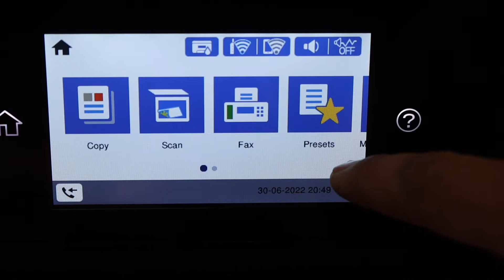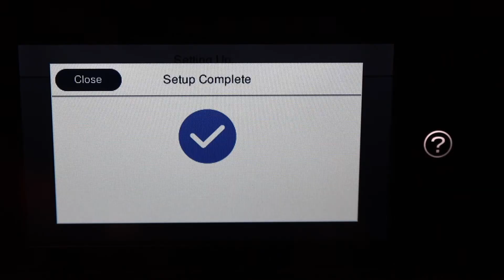Epson WorkForce WF-4820 WPS Setup.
This video reviews the method to do the WPS setup of your Epson workForce Pro WF-4820 Printer. Connect the printer to the home or office wireless network using the display panel and WPS push button on the router.